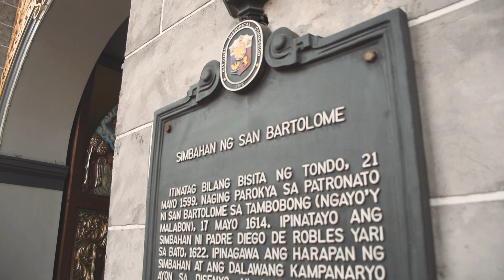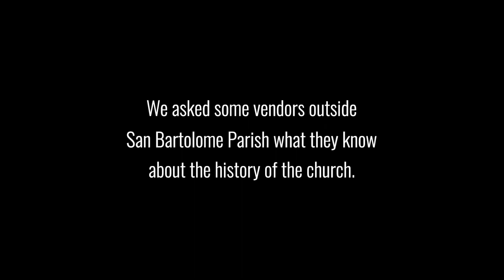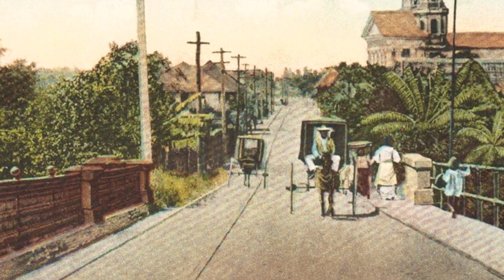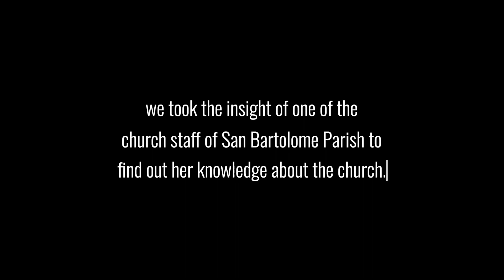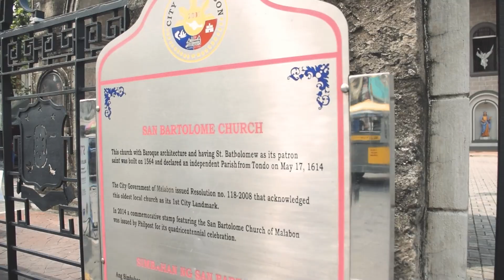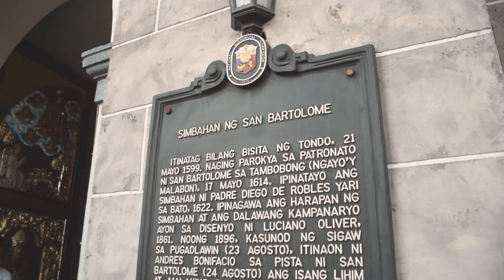Historical Relevance of San Bartolome Parish Malabon | A Documentary Film